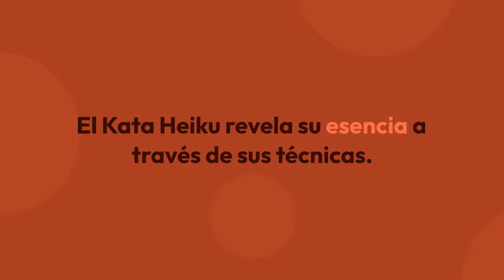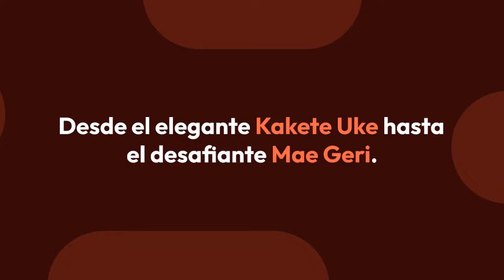HEIKU, Descubre los Misterios del Kata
En el vasto mundo del karate, destaca el misterioso Kata Heiku. Surgido en la Escuela Toon Ryu de Okinawa, este kata encierra una historia milenaria que se entrelaza con la antigua China y está impregnada del poderoso "Tigre Blanco". Al desentrañar sus vínculos, contexto y técnicas, nos sumergimos en un viaje que cruza las raíces de las artes marciales chinas y su transformación en el universo del karate. Explora con nosotros este fascinante enigma en nuestro canal de YouTube.